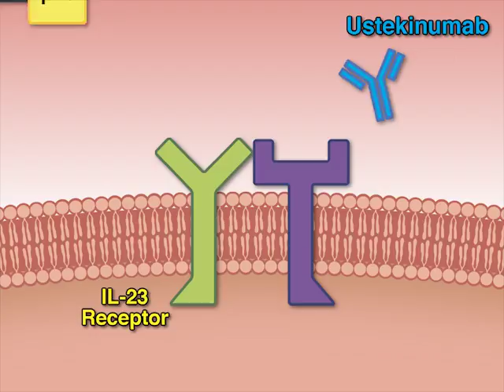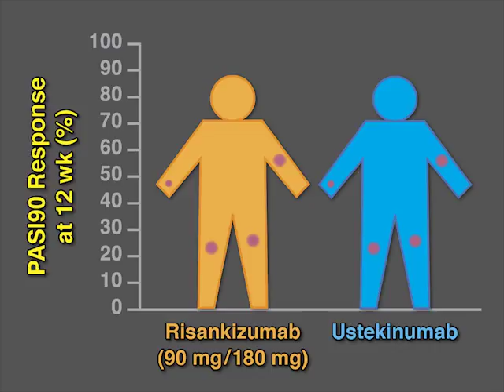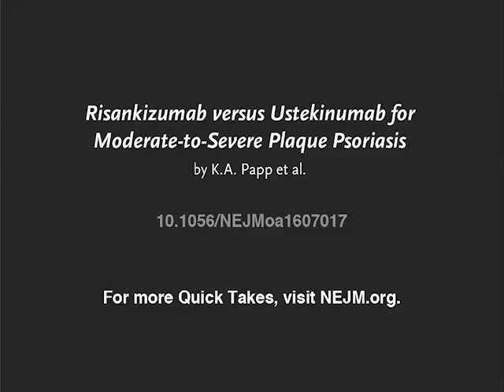Risankizumab vs. Ustekinumab for Psoriasis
Ustekinumab, which targets a subunit of IL-23, has shown efficacy and safety in patients with psoriasis. But is there a more effective IL-23 inhibitor? New research findings are summarized in this short video. Full study